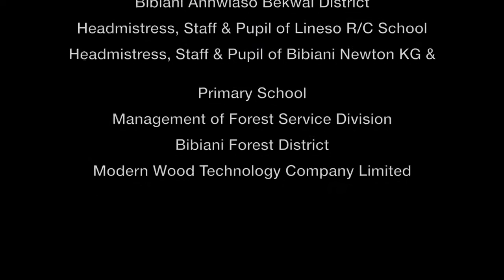Climate Smart School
Author: Elorm Amengor
Country: Ghana
Category: Short Film